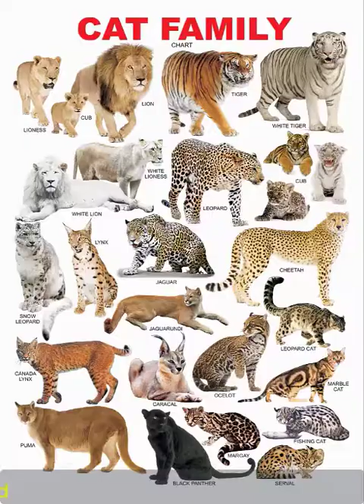Cat Breeds the cat family | bengal tiger facts | family of big cats growling.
cat breeds the cat family cats growling
When your cat is curled comfortably before the fire, or sitting on your lap contentedly purring, it is hard to associate it with family of big cats, the Cheetah, Leopard, Lion,  bengal tiger facts, and others. But they are all members of one a cat family of big which scientists call Felidae. Generally the term cat refers to the smaller members of the genus Felis, but both small and large cats family are closely similar in structure. All have five toes on the forefeet and four on the hind-feet.
Family of cats.
They bear sharp claws which can be restricted into sheaths. The only exception is the Cheetah which, although it has fully retractile claws, lacks the folds of skin which hide them when retracted. The teeth of all cats are developed to give a firm hold on struggling prey. They are sharpened into scissor like blades which can pare meat from a bone.
tiger facts.
The appearance of the lion differs a little from other cats. It has long hair on its head and shoulders, called the mane. A tuft of hair also grows at the end of the tail. Female Lions do not have these distinguishing features and look more like other cats. Though the Lion is the most powerful member of the cat family it can be quite easily frightened.